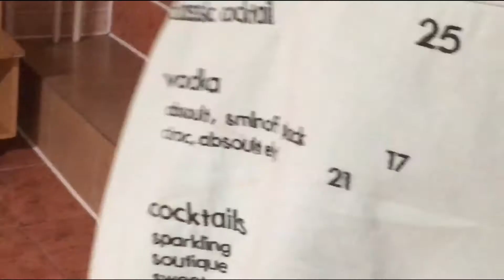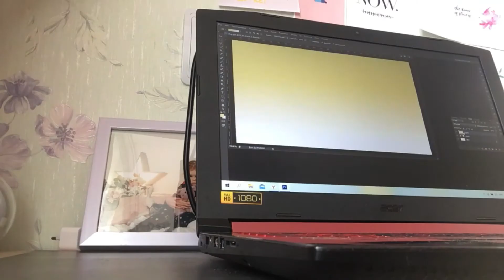VLOG//GYMNASTICS//НАШИ ТРЕНИРОВКИ//ELINA TARASOVA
Мой TikTok--elina_tarasova_07
Как тебя зовут?---Элина
Сколько лет?---13 годиков :3
На что снимаю?---Canon EOS 600D